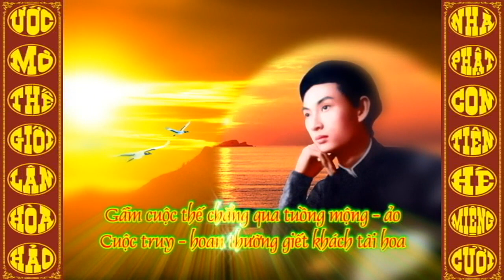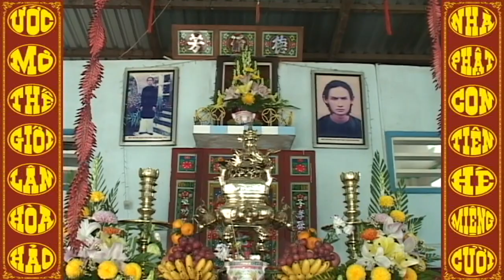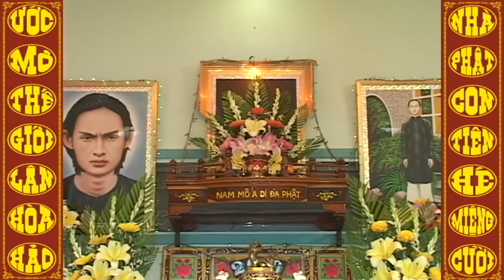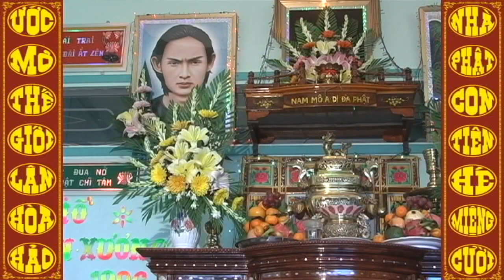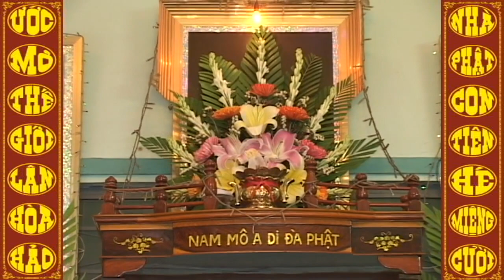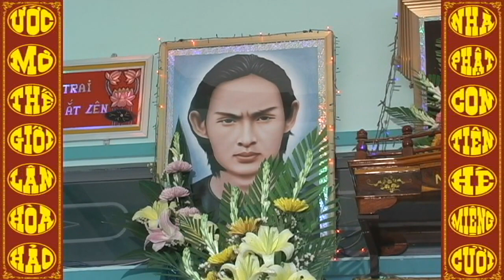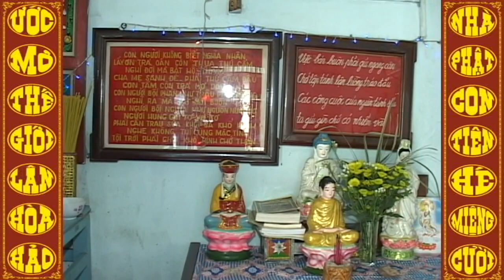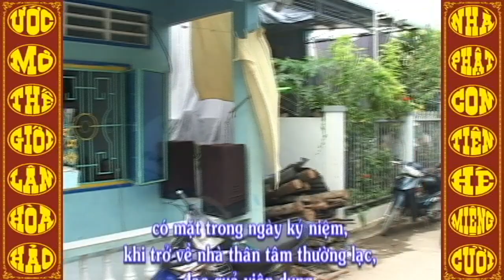Đề tài: Tỉnh giấc mộng trường - Ti sĩ: NGUYỄN VĂN HƯỜNG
1/- Đề tài: Văn, Tư, Tu-Đ.Đ Vĩnh Bình và Hãy nhìn đằng sau ông Thích Phước Tiến???-Đ.Đ Nguyễn Thanh Giàu
2/- Câu hỏi: Đạo PGHH có phải là ĐẠO PHẬT hay không?-Đ.Đ Vĩnh bình
3/- Hết THIỆN HUỆ tới PHƯỚC TIẾN Rồi tới ,,,??? – Đ.Đ Vĩnh Bình
21/- Cg: Cho Đức Ông Mất Ghe, năm Kỷ-Mão, 4 câu
27/- Cg: Viếng Làng Mỹ-Hội-Đông (Long Xuyên), năm Canh-Thìn, 108 câu
30/- Cg: Khuyên Người Giàu Lòng Phước Thiện, năm Canh-Thìn, 108 câu
34/- Cg: bài “Nang Thơ Cẩm Tú”, năm Canh-Thìn, 214 câu
36/- Cg: Hai Mười Chín Tháng Chạp, năm Kỷ-Mão, 76 câu
42/- Cg: Từ Giã Bổn-Đạo Khắp Nơi, năm Canh-Thìn, 158 câu